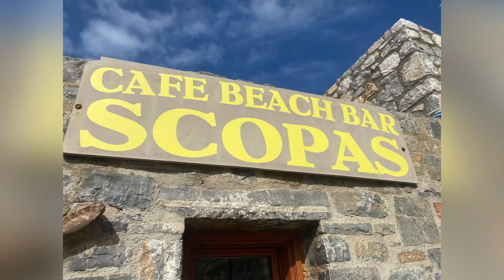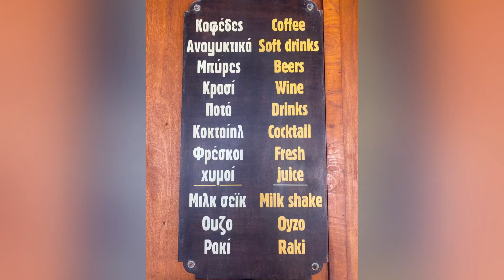Scopas Cafe Beach Bar - Agios Pavlos, Crete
Just Birnie’s Bar & Taverna Guide